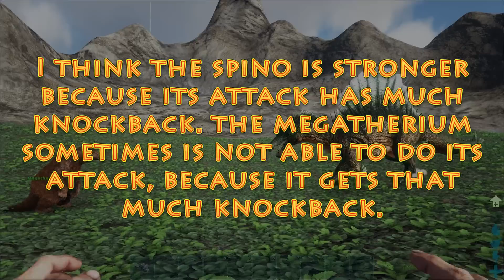Megatherium vs Spinosaurus || ARK: Survival Evolved || Cantex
Megatherium vs Spinosaurus - the most-liked comment from my last video... here it is :D

binoculars mod: SELMods